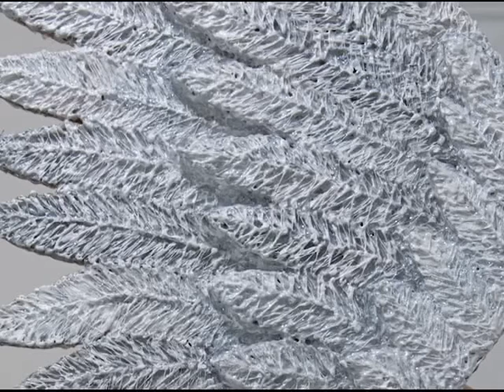DIY LARGE wall decor hanging Angel wings craft hotglue cardboard paint modge podge decoration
Angel wings wall decor .large about 4 ft tall x 3 ish ft wide..., each wing made from cardboard cut outs 3 templates large med and small ( 1st do the small and place it on another piece of card board trace but bigger to get the med and do the same to get the large template ) and copy those same ones for the other wing flipped! So you end up with a left and a right wing ... using lots and lots of hot glue sticks , stick the small to the med and med to the large to complete 1 wing and do the same for the other. That dab side to side (in video ) to get the feather look down each feather until you complete the entire wing. It's a process you do over and over again until you have a good build up of that hot glue technique. Paint what ever color you like , make sure to use three different pots of that color , light , normal and dark tint of that color to give character and 3d look. You'll have to push the brush deep down the grooves to fully fill in the cracks . Also I use modge podge with my paint to save on paint and for more protection. After i was done on the final paint job i took glitter (blue) and slightly sprinkled it on the modge podge mixed with paint. I also hot glued the back and painted didn't add the feather detail , just wanted it to with stand the weight of being hung on the wall. Sorry I didn't video much of it we were in the middle of a big project and my craft room was a mess couldn't work in it.